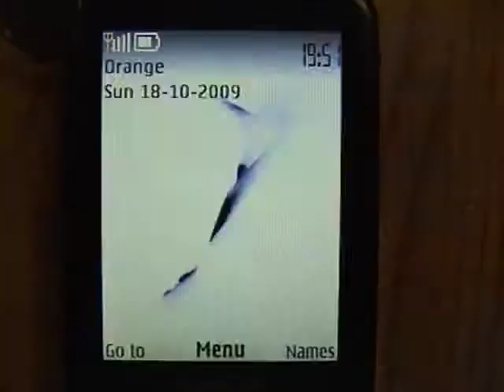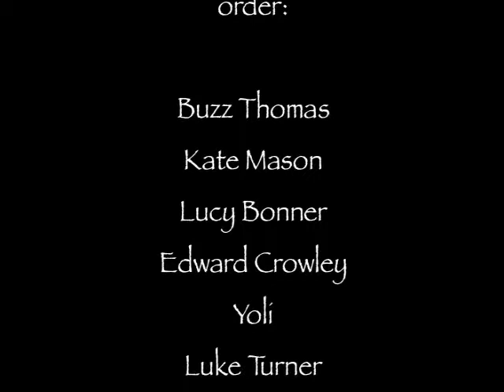Phone Call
Made by Milze101 Productions.  The fim was highly commended for Ed Crowleys performance and for the directing skills and over all concept.

Filmed as part of the Ffilmic Film Festival, Llanfyllin presented by Arts Connection. Film makers of all ages took part in the Ffilmic Take 3 Film Challenge. Where participants were given a genre, a line of dialogue, a prop and then ten days to make the film.

Copyright Arts Connection 2009.
An Arts Connection Production 2009.